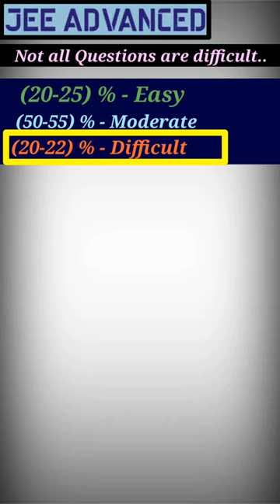Solving IRODOV Worth it for JEE Advanced ⁉️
IRODOV book review
irodov book review for jee advanced
jee advanced physics